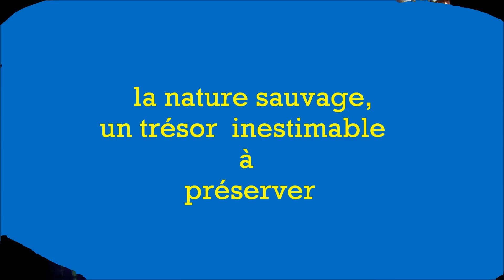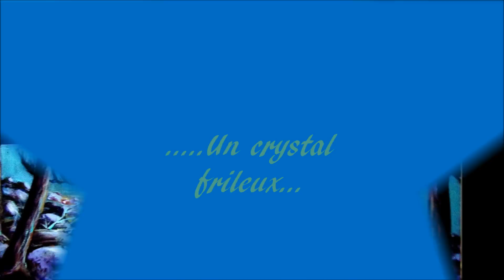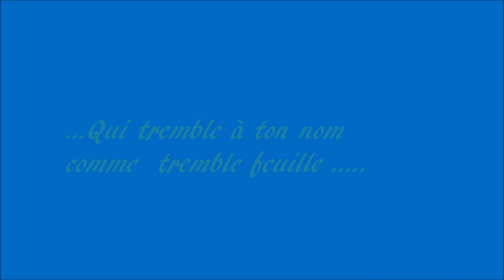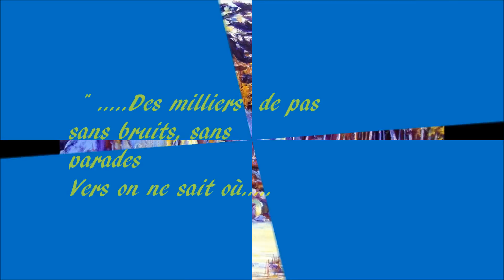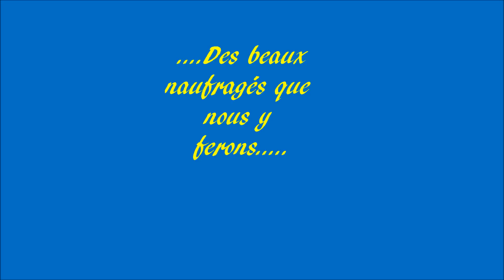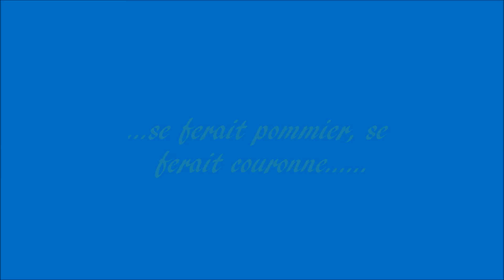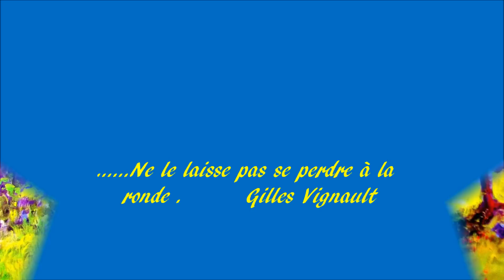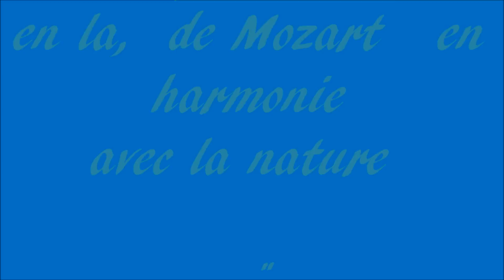Mon plan nord.wmv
Exposition des tableaux  de l'artiste Louise Légaré ayant  comme thème  : la nature sauvage du Québec . Un trésor à préserver ! Nos forêts,  lacs et  rivières aux eaux pures, ,ainsi que la faune et la flore laurentienne sans oublier les populations qui y vivent ,  méritent d'être respectées !